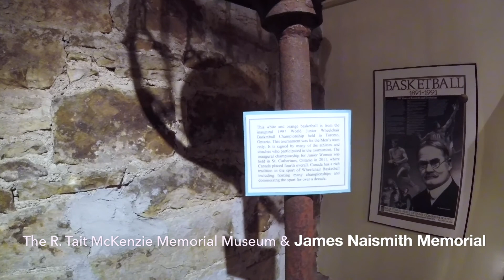Vlog #002 - Trip to Almonte, Mississipi Mills, Ontario, Canada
Hey guys, Welcome to FloraVlogs!

This Vlog is about my trip to Almonte, Ontario. It is one of the most beautiful little towns I have ever visited on the outskirts of Ottawa!

I spent the first part of my morning having breakfast at the Mill Street Crepe Company, Almonte, Ontario, Canada followed by a hike along the Mississippi River, Mississipi Mills where I visited the Mill of Kintail Museum, Almonte, Ontario, Canada.

After that, I shopped around Mill Street, Almonte, Mississipi Mills, Ontario,Canada where I visited some of the antique shops and shops selling locally made goods.

Overall, if you ever have a chance to visit the Ottawa area, I highly recommend checking out Almonte, Mississipi Mills over the weekend or whenever you get a chance! You won’t regret it 😊

Ripu

- Camera: Go Pro Hero Session 5, Sport HD Camera

Sappheiros - Memories
Sappheiros - Utopia